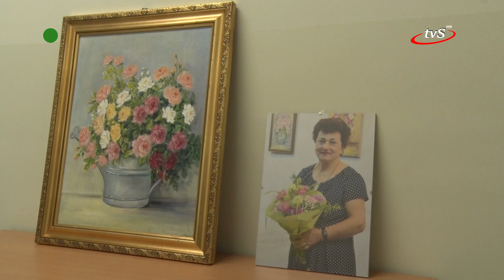Wystawa obrazów w bibliotece do końca września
Biblioteka Publiczna w Sędziszowie Małopolskim zaprasza do obejrzenia wystawy prac malarskich Stefani Wójcik z Janowa Lubelskiego. Wystawę można oglądać  w godzinach otwarcia biblioteki do końca września.